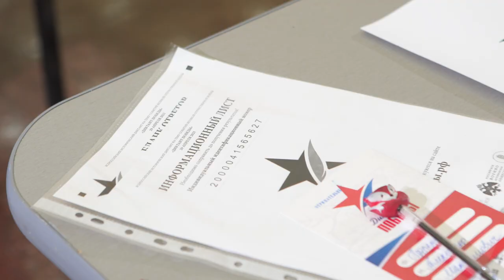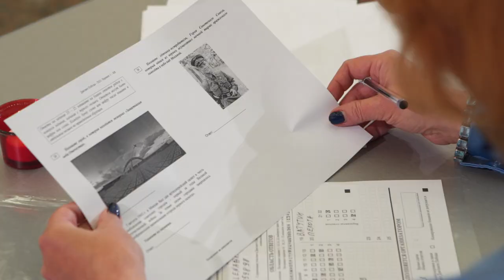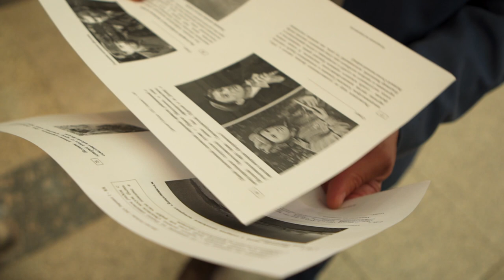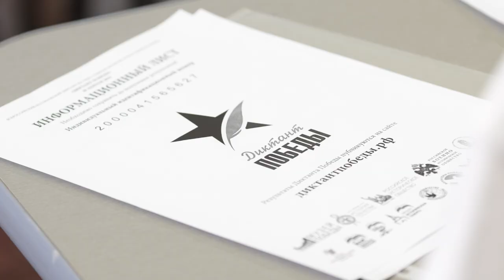Диктант Победы 2021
В 80 странах мира прошла просветительско-патриотическая акция «Диктант Победы».
Старт акции, по традиции, был дан на центральной площадке проекта – в Музее Победы. Диктант Победы-2021 стал уже третьим – впервые акция состоялась в 2019 году. В этот раз написать Диктант можно было на 16 000 площадок и в онлайн-режиме в 80 странах мира.

«Сегодня здесь, на Поклонной горе, и на сотнях площадок в нашей стране и за рубежом собрались самые разные люди, чтобы не только проверить свои знания о событиях Великой Отечественной войны и Второй мировой войны, а главное – чтобы отдать дань памяти нашим отцам, дедам, прадедам – всему великому поколению победителей»,
– сказал Председатель Российского исторического общества
Сергей Нарышкин в ходе торжественной церемонии.